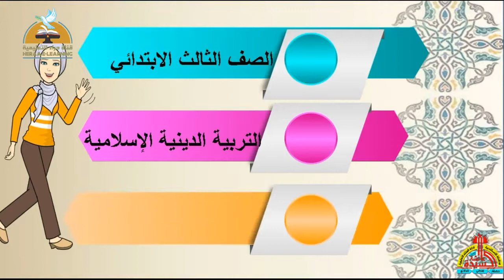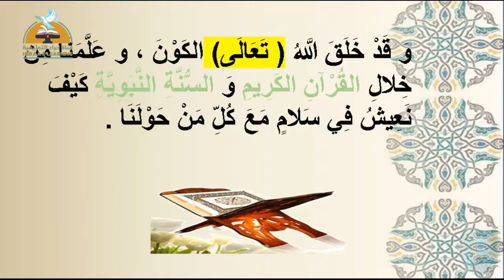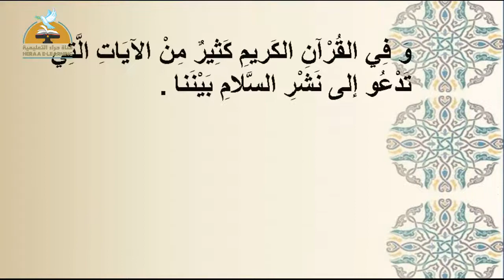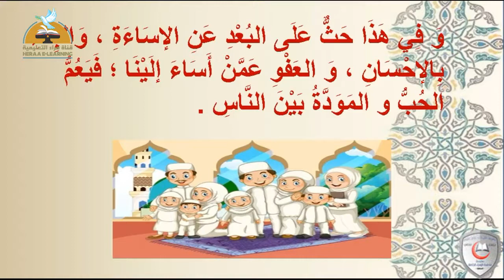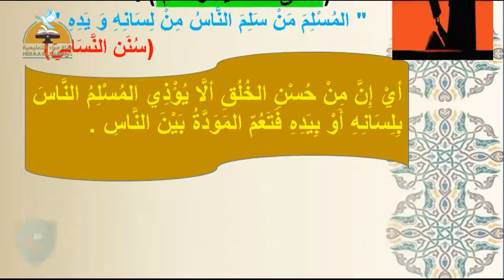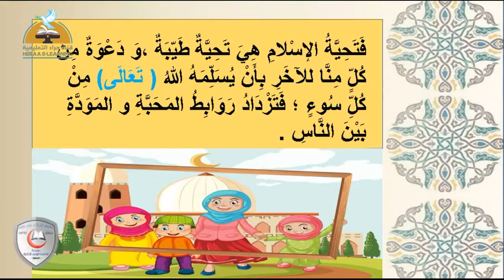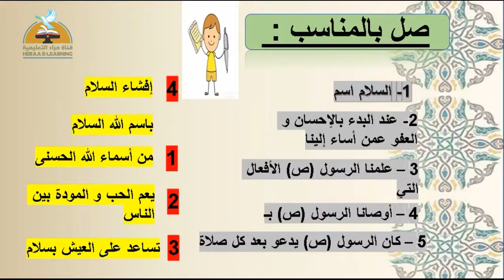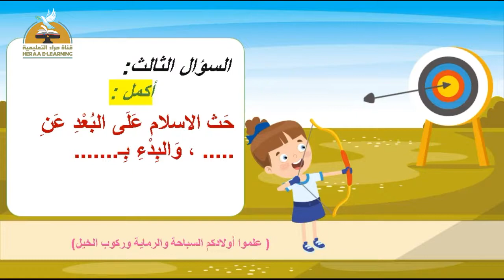الله السلام| تربية دينية | ثالثة ابتدائي | قناة حراء التعليمية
الله السلام| تربية دينية
الله السلام